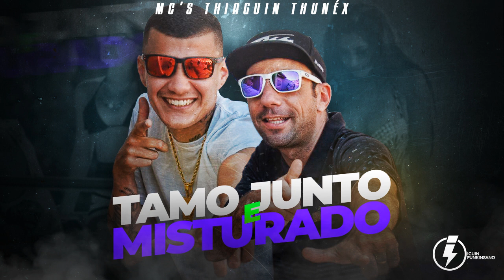MC's Thiaguin Thunéx - Tamo Junto & Misturado (Lançamento 2018)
tags ignore: mc gw atura ou surta mc gw atura ou surta 2 mc gw atura ou surta 3 mc gw ritmo mexicano mc gw vai vai oh oh mc gw medley mc gw medley instigante 2 mc gw medley instigante 3 mc gw medley dos fluxos mc gw e mc denny mc gw e mc denny eu vi essa mina crescer mc gw e mc denny oi oi toma toma mc gw e mc denny medley dos bailes 2 mc wm mc dg senta novinha com força MC WM e MC DG Se Prepara Faz a Posição Desafiada mc dg mc gustta abusadamente MC G15 - Deu Onda (KondZilla) MC G15 - Cara Bacana (KondZilla) MC G15 - Eu Falei Pra Elas (KondZilla) MC G15 - Sua Malvada (Video Clipe) DJ R7 MC G15 e MC Kevin - Olha Essa Menina MC Pedrinho - Vai Agachando (DJ R7) MC Livinho - Fazer Falta (Video Clipe) Perera DJ MC Don Juan e MC Hariel - Lei do Retorno (Video Clipe) DJ Yuri Martins MC Fioti - Você Me Deixou (Vídeo Clipe Oficial) Thalees Produções MC Kevin - Cheguei Na Humildade (Video Clipe) Jorgin Deejhay MC Kevinho - O Grave Bater (KondZilla) MC Davi e MC Kevin - Tanajura (KondZilla) MC Pedrinho - Bumbum Bate (Perera DJ) MC Lan - Rabetão (KondZilla) MC Pedrinho feat MC Davi - Evoque Azul (Video Clipe) Jorgin Deejhay MC Pikachu - Cade o Beck (Video Clipe) DJ R7 MC Rodolfinho - Chora Boy (KondZilla) MC Kevin - A Boca Dela (Lyric Video) Perera DJ MC Zaac part. MC Vigary - Vai Embrazando (KondZilla) MC Lan - As Favelada Representa (DJ Wil Mpc) MC Lan /Xanaina /das ruas para o sucesso / MC Don Juan é MC Hariel - Lei Do Retorno MC Lan - Flores é pra Morto , Pra você é pik4 MC TH - Só Quero Ser Aquele Cara (VídeoClip Oficial) MC Lan - Cu Foda - Melhor Bunda (DJ Wallace NK) MC Zaac e MC WM - To Taradão MC Lan - Olha o Tamanho Dessa Loira MC Lan e MC WM - Sua Amiga Vou Pegar e Lararara - É Melhor Sentando MC Lan - Já Comi - To Comendo Memo - Farofa (DJ Tezinho) Lançamento 2017 Os Cretinos Feat. MC Lan - Toc Toc Quem é? É o Lan que ta chegando (DJ Bruninho Beat) MC WM e MC Lan - Grave Faz Bum (KondZilla) MC Lan - Rabetão (Lan RW e Lil Beat RW) Lançamento 2017 MC Lan - Julieta - Joga o Toba nos Maloca (Lan RW e Dieguinho NVI) Lançamento 2017 MC Lan - Eh Xuliana (DJ Bruninho Beat) Lançamento 2017 MC Lan - Pararam Pam Aprendestes (KondZilla) MC Lan - Open The Tcheka (DJ R7) MC Lan - Mandou o Olhinho (DJ Tezinho) Lançamento 2017 - Beatriz quer me dar MC Lan - Cyclonado (Lan RW e Lil Beat RW) Lançamento 2017 MC Lan e MC WM - Ei Psiu To Ti Observando - Tum Tum Balançando MÚSICA NOVA - Justin Bieber ft. Mc Lan & MC Pedrinho feat MC Davi - Evoque Azul (Video Clipe) Jorgin Deejhay MC Rodolfinho - Chora Boy (KondZilla) MC Kevinho - O Grave Bater (KondZilla) MC Pedrinho e MC Livinho - Tchau e Bença (Video Clipe) DJ LK MC Don Juan - A Gente Brigou (Video Clipe) DJ Yuri Martins MC Kekel - Quem Mandou Tu Terminar? (KondZilla) MC Zaac part. MC Vigary - Vai Embrazando (KondZilla) MC Kevinho - Olha a Explosão (KondZilla) "Os Intocáveis" MC Pedrinho - 5 Mentes Haikaiss feat Oriente - Dias Difíceis (Oficial) MC Neguinho do Kaxeta, MC Pedrinho e MC Hariel - Vem Com Nóis (Lyric Video) Lil Uzi Doguinha - XO Tour Aqui Na Bas3 (OMULU MASHUP) MC Hariel - Mó Brisa (Video Clipe) Jorgin Deejhay mc don juan moça nao da mais viih tube mc don juan amar amei gosta gostei mc don juan boca de pelo mc don juan e mc hariel lei do retorno  mc don juan amar amei letra mc don juan amar amei oficial mc don juan amar amei gr6 DANÇANDO FUNKS PESADOS DE 2017 COM A AMIGA Mc Don Juan - Amar amei 2 (VídeoClipe Oficial) moça nao da mais mc kitinho embrazadao passinho dos maloka, mc 7belo, mc gw, mc kitinho passinho dos maloka Jorgin Deejhay mc don juan moça nao da mais viih tube mc don juan amar amei gosta gostei mc don juan boca de pelo mc don juan e mc hariel lei do retorno  mc don juan amar amei letra mc don juan amar amei oficial mc don juan amar amei gr6 DANÇANDO FUNKS PESADOS DE 2017 COM A AMIGA Mc Don Juan - Amar amei 2 (VídeoClipe Oficial) moça nao da mais mc denny soca soca comAnonimato (KondZilla). MC PP da VS - American Pie (KondZilla). MC Hariel e MC Kelvinho - Avisa Lá 2 (KondZilla). MC Hariel - Obsessão 2 (KondZilla), MC IG - Avisa Lá (KondZ